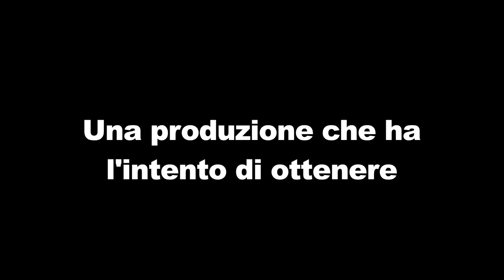Facciamo così -trailer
Il trailer del film di San Precario sulla rivendicazione di un maggior numero di abbonamenti Atm per i precari della città di Milano.